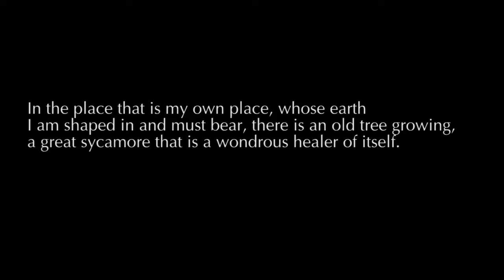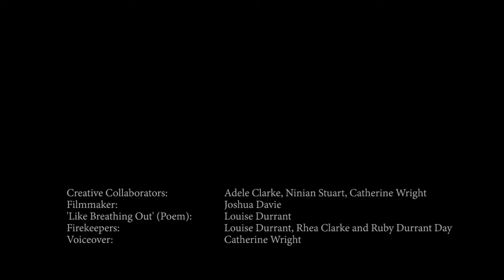Walking the land, remembering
This film was created as a contribution "‘To Absent Friends 2020’, a people's festival of storytelling and remembrance during November 2020, a month when we traditionally remember those who have died.

It is a glimpse of a simple ceremony held twice during November 2020, in the beautiful woods of Falkland.  Both were very tender gentle events.  Those who attended walked, talked and sat around the fire together - supported by nature and by community, at a safe distance due to the pandemic.

The film also offers a contemplative experience, an imaginary journey through the woods, inviting nature to be our teacher and our guide.  You might like to pause the video from time to time, in response to any invitations in the images or the words; and connect with your own feelings and responses.  You might even be inspired to write or draw or perhaps reflect with others who may be watching it with you.

- ‘To Absent Friends 2020’ for inspiring and supporting the project with a small grant
-  The Centre for Stewardship for hosting, supporting and clearing fallen trees
-  Joshua Davie of "Far from the tree productions" for making the video
-  Louise Durrant for the inspired poem from our first walk
-  Fire-tenders: Rhea Clark, Ruby Durrant Day and Louise Durrant

Co-created and hosted by Adele Clarke, Ninian Stuart and Catherine Wright